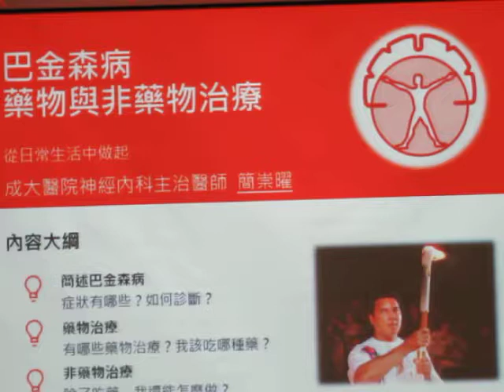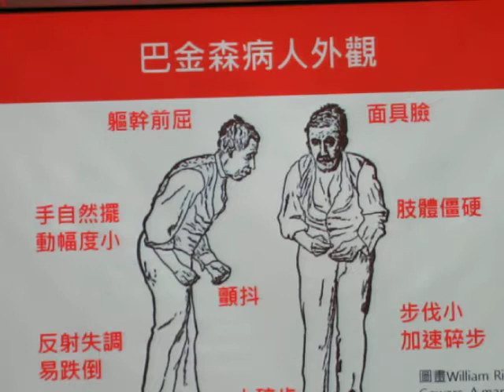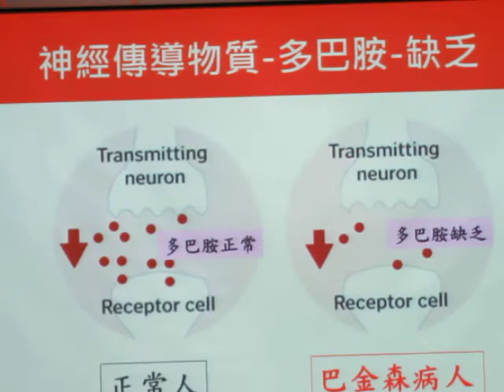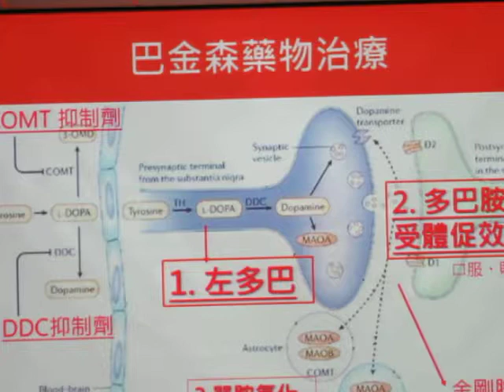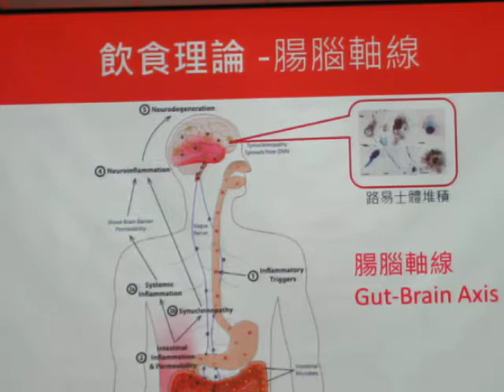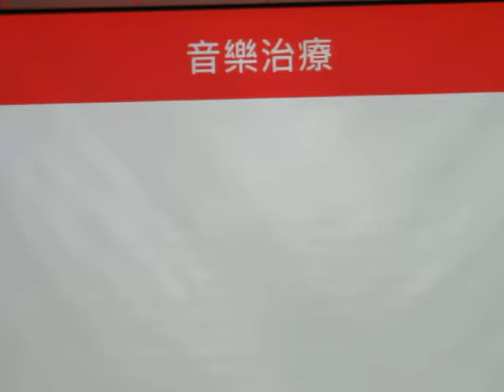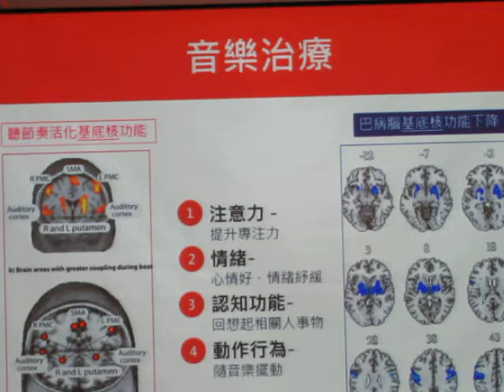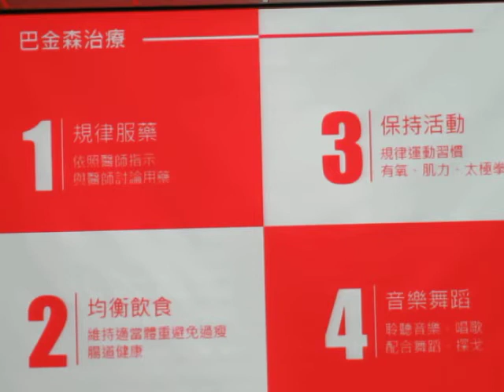民正新聞記者:蔡永源報導【巴金森病】的藥物與非藥物治療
皮膚黝黑的65歲林先生行動雖稍慢一些，每次走進診間展現出親切的笑容，外觀看起來與常人無太大差異，不經提起，幾乎沒人會知道他已罹患巴金森病10年了；而且到目前為止，林先生的生活完全自理，不僅不需他人協助，每天早上打球、下午游泳，還常常出國旅遊。
    成大醫院神經部簡崇曜醫師說，持續的藥物治療與良好生活習慣，是讓林先生維持正常生活、保持良好生活品質的最重要因素。
    簡崇曜醫師表示，現階段無法根治巴金森病，也無法阻止疾病的進行，但藥物治療、外科手術等方法，確實對病人的生活品質、自我照顧及工作能力有很大的幫助。依醫師的建議規則服藥及定期追蹤，可以達到最佳治療效益，並避免副作用；良好飲食習慣、規律運動，甚至音樂的治療，也助益匪淺。
    巴金森病是神經系統退化疾病，隨著時間與年紀越大，症狀逐漸明顯嚴重，主要有顫抖、動作遲緩、肢體僵硬，家屬帶患者求醫的主訴常常是走路小碎步、越走越快向前衝。絕大多數患者在發病後7.5年，已有嚴重動作障礙而需輪椅代步。
    巴金森病主要是因腦部神經傳導物質「多巴胺」不足所造成。簡崇曜醫師指出，巴金森病的治療以藥物增強腦部多巴胺系統的功能為主，其中又以左多巴(levodopa)的補充治療最為有效。其他藥物如多巴胺接受體促效劑、單胺氧化酶抑制劑，也都被列為第一線治療的選擇。
    至於外科手術¬「深部腦刺激術」，對某些特定病人也有幫助，旨在改善病人的顫抖、動作遲緩、肢體僵硬等症狀，以及因為藥物治療引起的藥效波動及異動症。
    除了藥物與手術外，簡崇曜醫師說，在飲食方面要保持均衡營養、攝取益生菌與益生元增進腸道健康、維持適當體重避免過瘦；活動方面要保持適量運動，有氧運動和肌耐力訓練、太極拳、瑜珈等，都有研究證實可改善症狀，並可透過復健物理治療訓練肌力、步態、平衡、移位及關節活動度等。
    另外，善用輔具的幫助則可以增加活動能力、減輕關節疼痛並減少跌倒的機會；音樂治療和舞蹈治療，對於步態、平衡、生活品質，甚至認知功能，也都有研究顯示具正面效果。